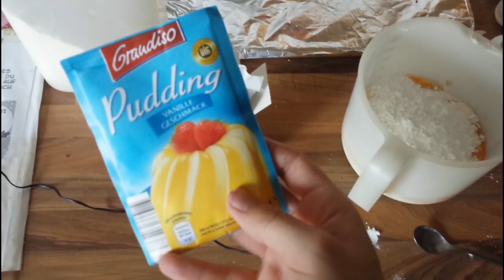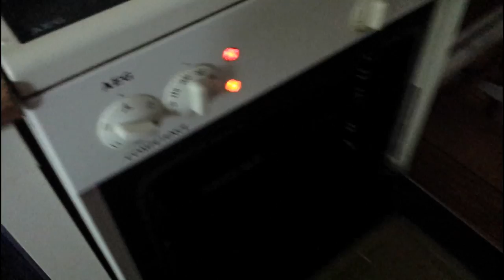DIY - Kuchen backen (Bienenstich)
DIY - Bienenstich
Rezept gibts unten

Kommentiert von LetsPlayerlars (2016)

Zutaten:

4 Ei(er)
150 g Puderzucker
1 Pck. Puddingpulver, Vanille
100 g Mehl
1 TL Backpulver
80 g Mandel(n) (Blättchen)
400 g Sahne
1 Pck. Dr. Oetker Paradiescreme

Zubereitung:

Mehl und Backpulver mischen. Mit Eiern, Puderzucker, Vanillepuddingpulver zu einem Teig verarbeiten. In eine Springform füllen (ca. 26cm) mit Mandelblättchen und etwas Zucker (Kristallzucker) bestreuen. Im vorgeheizten Ofen bei 180°C ca. 20-30 Minuten backen. Aus der Form lösen und leicht auskühlen lassen.
In der Mitte durchschneiden und komplett auskühlen lassen.

Füllung:

Sahne mit Paradiescreme verrühren und gute 3 Minuten bei voller Leistung steif schlagen. Auf dem Tortenboden verteilen. Tortendeckel darüber legen, ganz leicht andrücken.
Man könnte ihn jetzt schon essen, aber am besten stellt man den Kuchen vor dem Verzehr für ein oder zwei Stunden in den Kühlschrank.

Auf der ChefKoch.de Seite gibt's noch viel mehr tolle Rezepte ;)